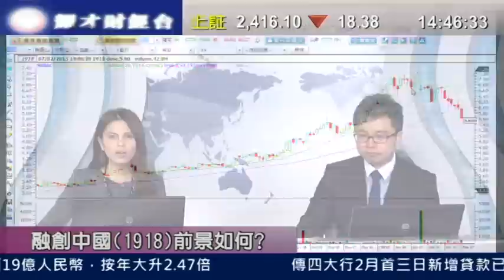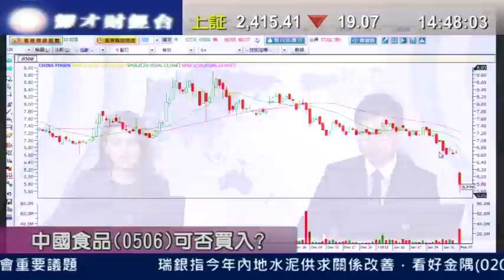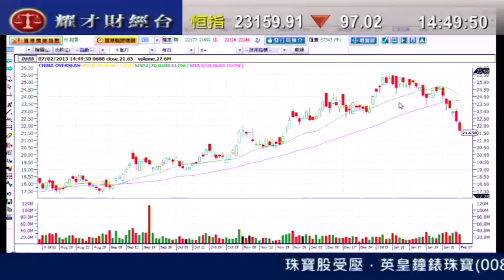耀才財經台 有問必答 謝美琪 阮子曦「3918、1868、1918」